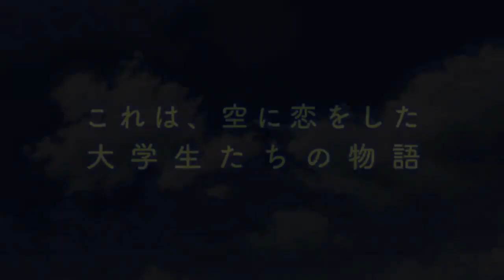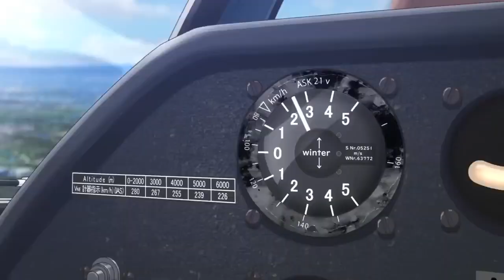Blue Thermal Tráiler